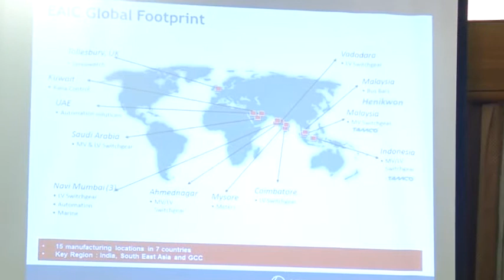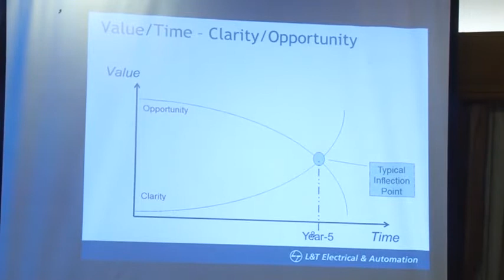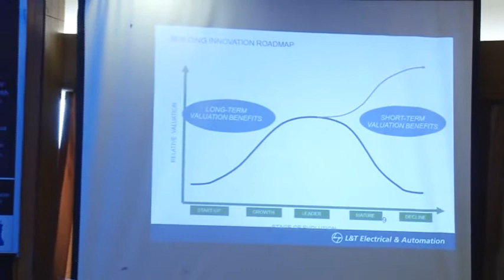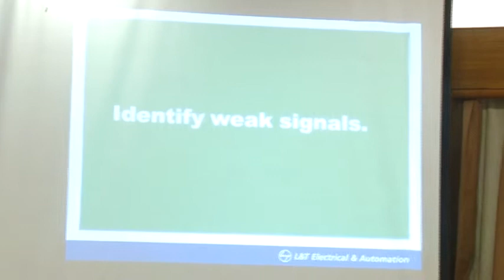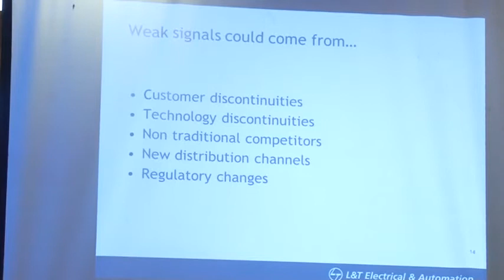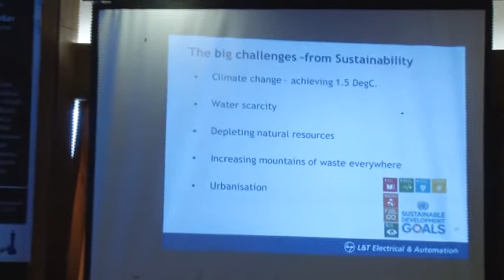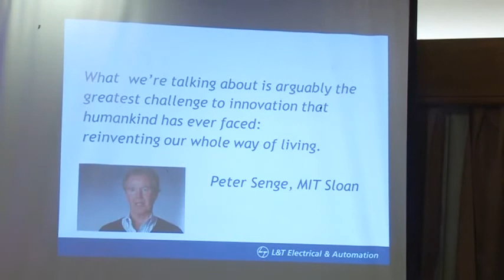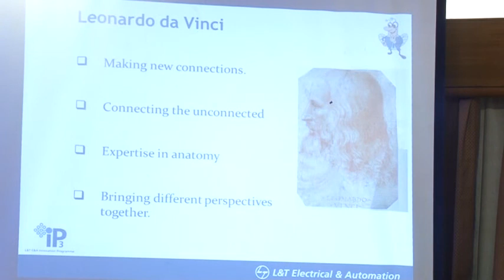Checkmate 2018 Mr Anand Kurien Jt General Manager L&T Mumbai Sustainability & Innovation